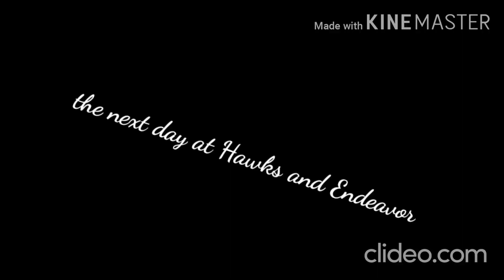Bnha Gacha life Little Shouta MHA part 2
Little Aizawa Shouta part 2